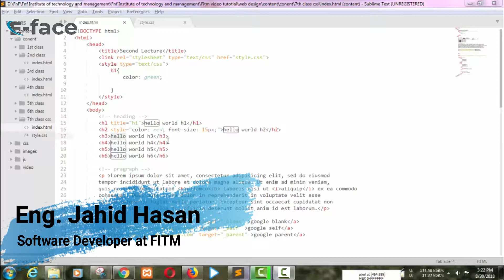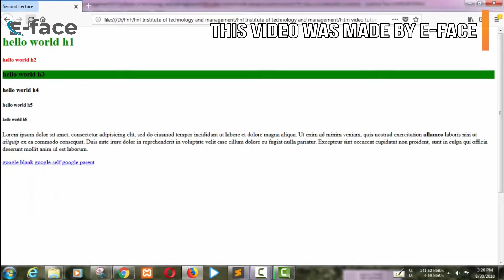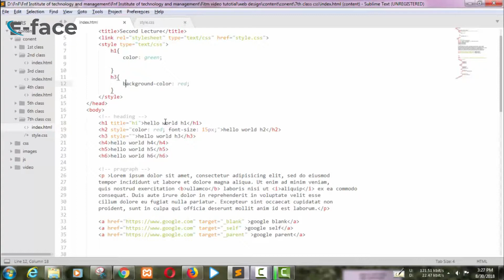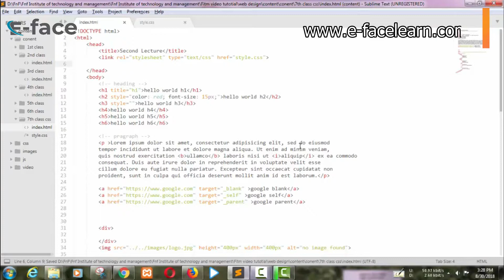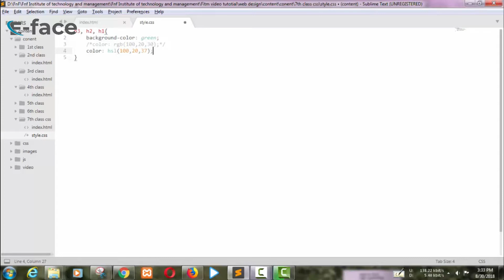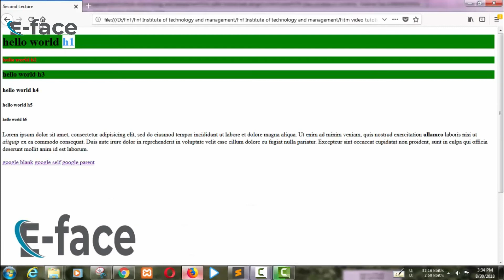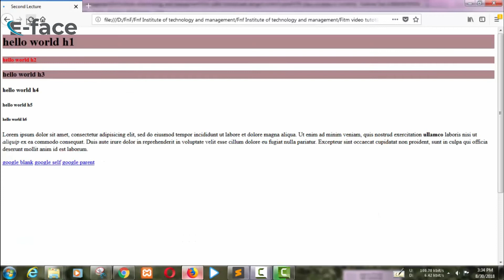CSS color and background colors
Changing background color CSS